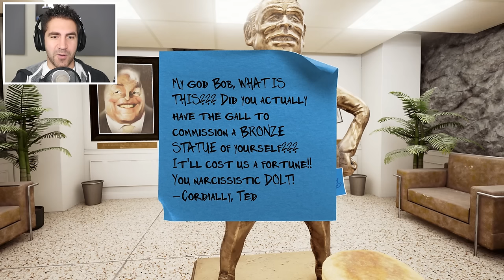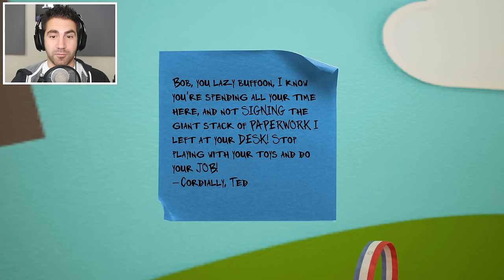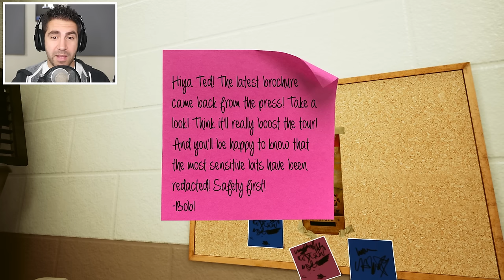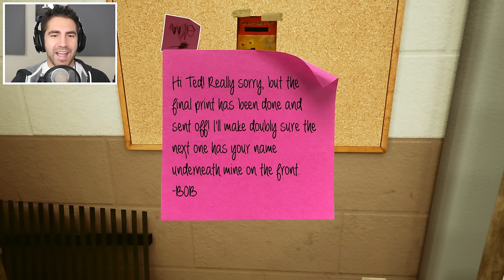THE CORN IS ALIVE! - Maize Gameplay Part 2 | Pungence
Maize Gameplay Walkthrough Part 2! Maize is a beautiful and freaky first person adventure game! You wake up in a corn field and see three corn stalks running away! Uncover the secrets and figure out what happened and why corn stalks are alive! This game is absolutely crazy. Here is a description of Maize by its developers Finish Line Games:

FEATURES

I hope you guys enjoyed this Maize gameplay! You're awesome! :D

Vine: Pungence

"Atlantis" - Audionautix.com